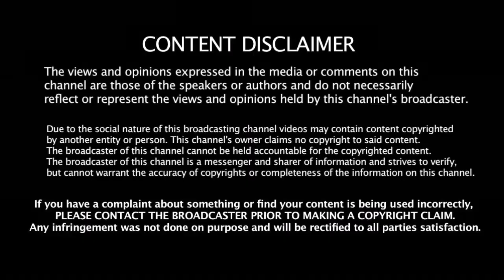ஸ்கெட்ச் - ஐ பின்னுக்கு தள்ளிய தானா சேர்ந்த கூட்டம் முதல் நாள் வசூல் | TSK First Day Collection